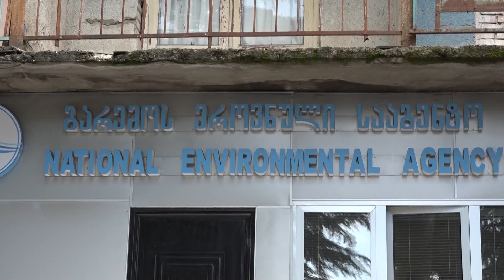მიმდინარე კვირაში სინოპტიკოსები არამდგრად ამინდებს პროგნოზირებენ